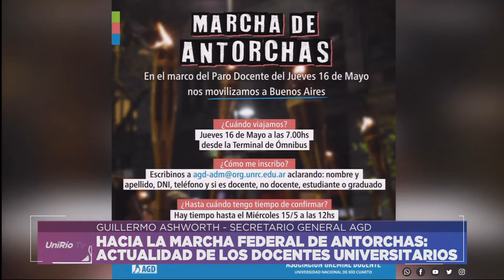HACIA LA MARCHA FEDERAL DE ANTORCHAS: ACTUALIDAD DE LOS DOCENTES UNIVERSITARIOS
ENTREVISTA A GUILLERMO ASHWORTH, SECRETARIO GENERAL AGD.
Facebook.com/uniriotv
Twitter.com/uniriotv